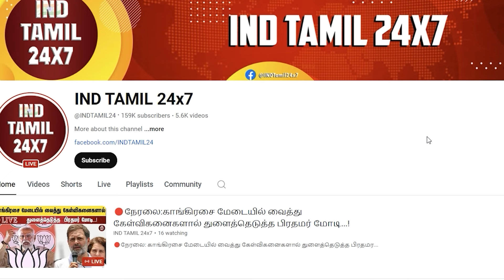BREAKING தோனி ஏன் பயிற்சியாளராக நியமிக்கவில்லை அதிரடி தகவல் கசிந்தது. ..!